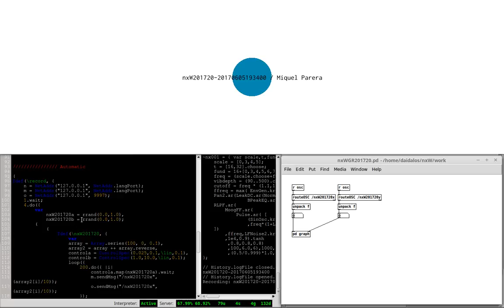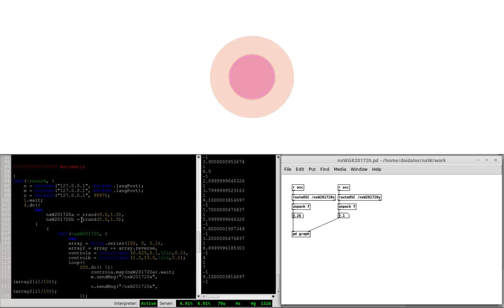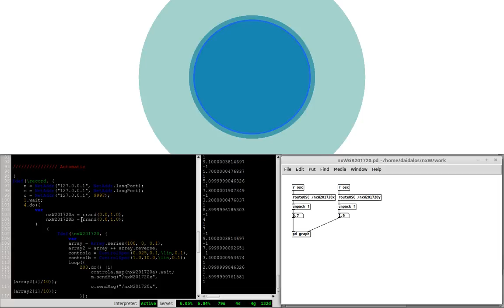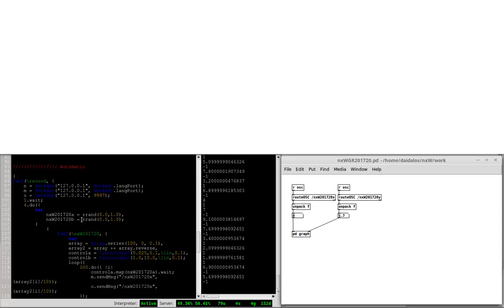nxW201720 20170605193400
Catalog Number: nxW201720
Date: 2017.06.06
Artist: Miquel Parera
Description: Almost Silent Algorithmic Audiovisual & Instrument.

Tracks:

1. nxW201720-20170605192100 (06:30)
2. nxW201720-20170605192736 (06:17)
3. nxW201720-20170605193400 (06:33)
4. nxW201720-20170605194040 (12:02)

Total time: 31:23